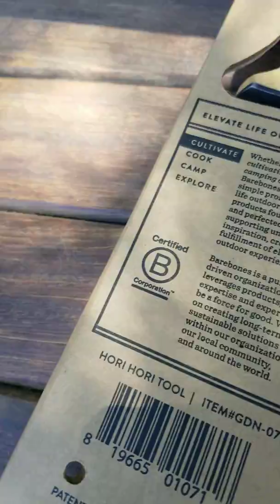Barebones Hori Hori Hawnest Reviews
We put the Bareboners Hori Hori to the testes